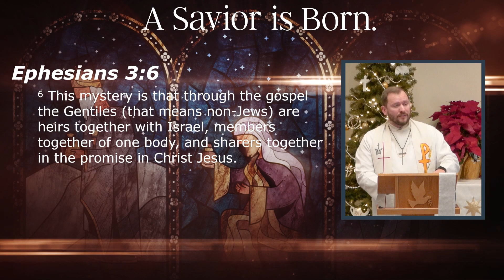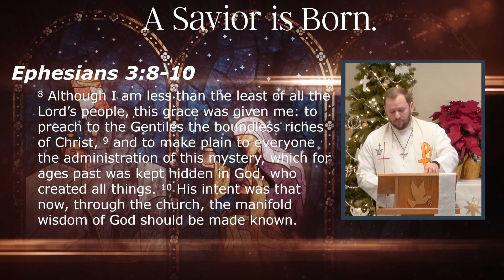The Savior's Call of Salvation, Love, & Forgiveness Extends Through the World to All People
A Savior is Born for All the Nations
By Grace We Know Him
By Grace We Share Him

But we should remember that from the beginning of time the knowledge of God was available to all people. When there’s just Adam and Eve, or if you want to fast forward a little bit you could look at just Noah and his family when they get off the ark. At those two times in history, every human knows God, loves him, trusts in him.

Then they had children and they told their children about God’s love and promises. Then their children had children and told them about God’s love and promises. But in that generation, some believed and passed it on. But some said we’ll let our children choose for themselves when they get older.  Well, when those children got older, guess what, they chose something different. And then they had children and raised them up in something different. Then some of those children moved away and started clans in different lands.

It's not God’s fault that people decided not to share his love and promises with their neighbors or with their children.

Then God grabbed one man from one of the clans that still believed in him. He said, “Abraham, your lineage, the Hebrew people as they will be called, they will be special because I am going to send a Savior through your offspring.” But God never said that this Hebrew Savior would only be the Savior of the Hebrews. In fact, he explicitly said “All nations will be blessed through you.”

So the Old Testament is really about how God is committed to keeping that promise he made to Abraham, and recommitted to Isaac, Jacob, and on down the line. And yes, there are times God sends his prophets on mission trips, like Elijah to Zarepeth or Jonah to Nineveh, for the most part he speaks through prophets to the Hebrew people. So throughout the years, and we might get this impression as we read it, the Hebrew or the Jewish people could have come to the conclusion that God is just for them. All of his love, affection, blessing, providence, mercy, grace is really just for them.

By grace, we get to know that the baby the wise men worshiped as Savior is our Savior, too.

The apostle John had this vision of heaven.

9 After this I looked, and there before me was a great multitude that no one could count, from every nation, tribe, people and language, standing before the throne and before the Lamb. They were wearing white robes and were holding palm branches in their hands. 10 And they cried out in a loud voice:

who sits on the throne,

and to the Lamb.” (Revelation 7:9-10)

John’s vision isn’t just our destiny in heaven. It’s actually becoming our reality on earth. Today the church in China is expected to outgrow the church in America by 2030. And could include half of China’s population by 2060. By that point, 40% of the world’s Christians will be living in sub-Saharan Africa. And if the experts are right, many of us will likely live to see black Christians become the largest ethnic group within the global church.

And it’s all because of this lightbulb moment. The epiphany that God’s word draws crowds of sin-weary peoples from all over the globe to himself. That the Savior’s call of salvation extends throughout the world and enfolds all different kinds of people in his arms of love and forgiveness.